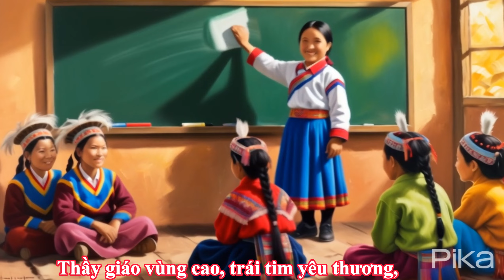Bài hát: Thầy Giáo Vùng Cao - Nhạc thiếu nhi mới nhất